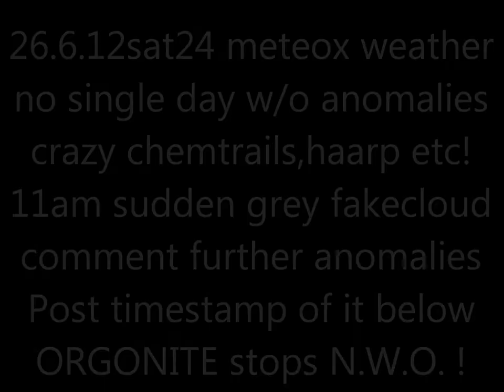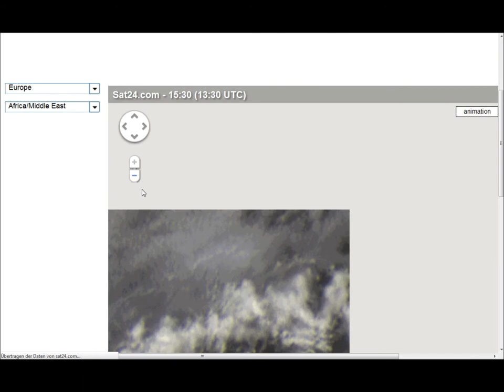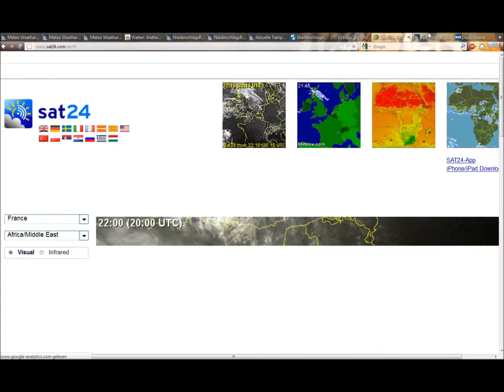26.6.2012 Sat24 METEOX radar anomalies HAARP Rings Weather Warfare GEOENGINEERING Chemtrails